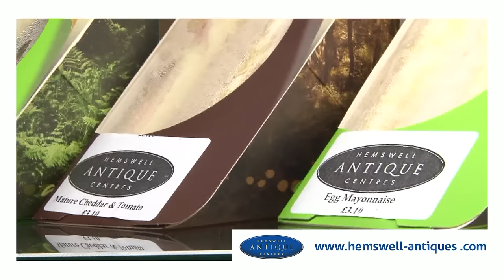Visit the Guardroom Coffee Shop at Hemswell Antiques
Open 7 days a week from 10:30 to 16:30
FREE WIFI & Ample Parking

Why not pop in for a bite to eat before exploring our vast array of bygone treasures.